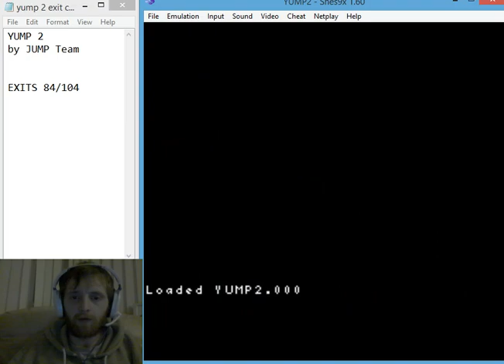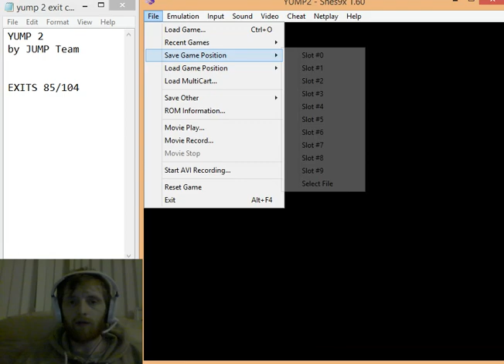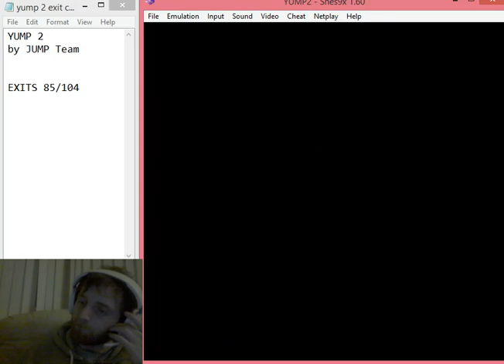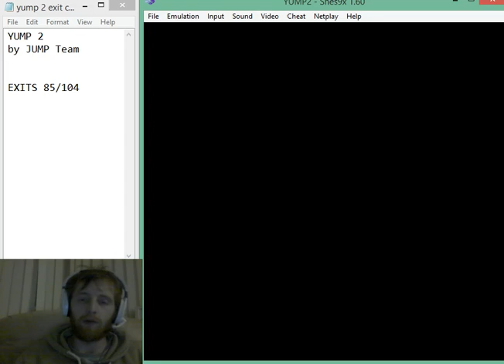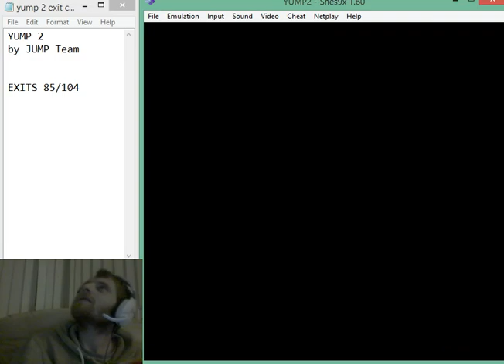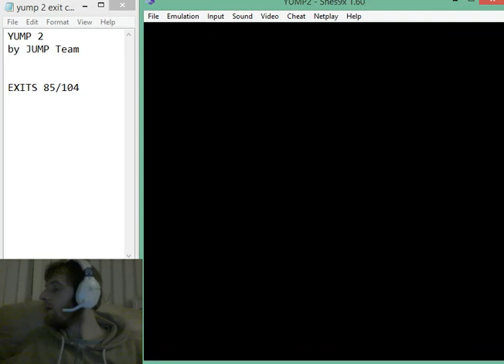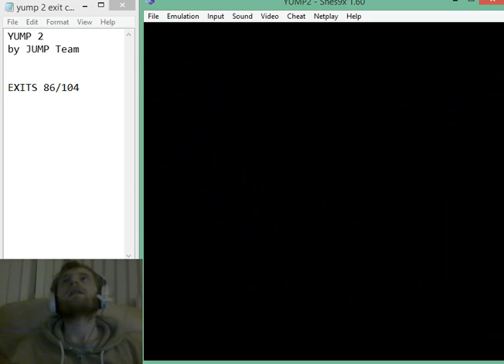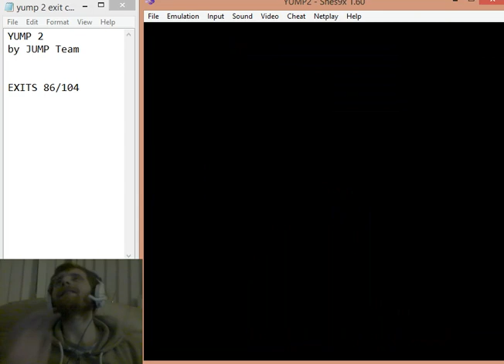YUMP 2 playthrough pt 10 - Entering Bowsers castle